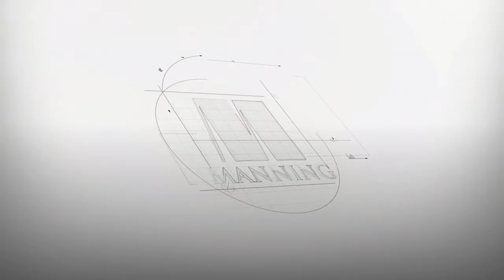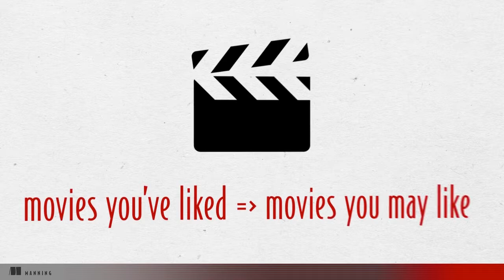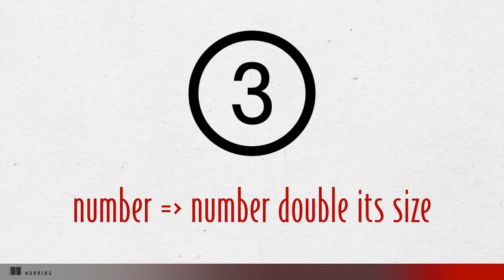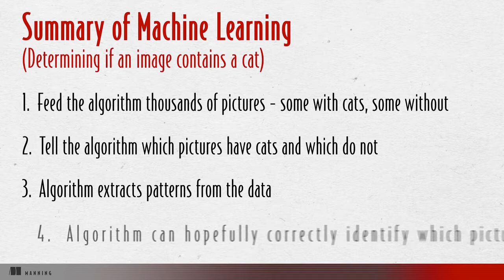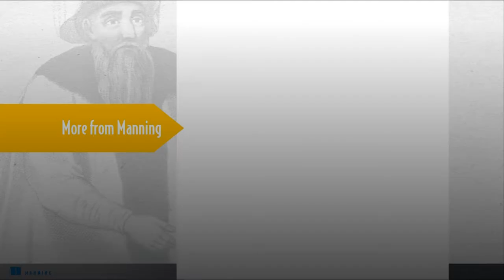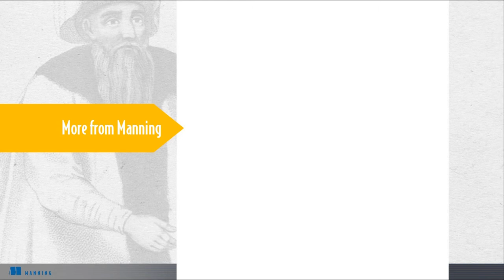Grokking Deep Learning in Motion: what is deep learning?